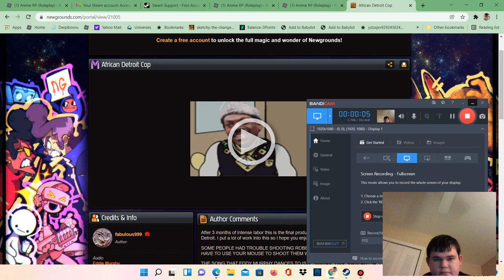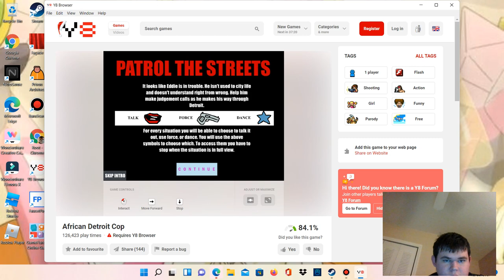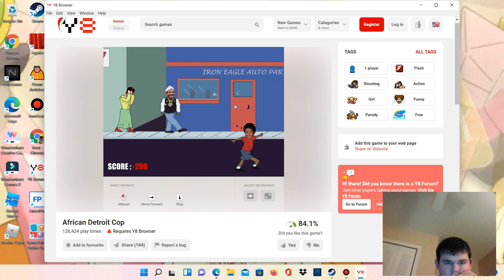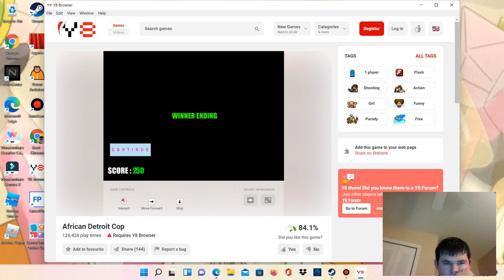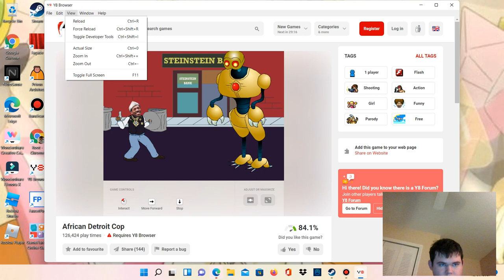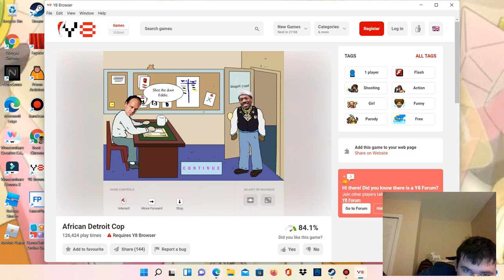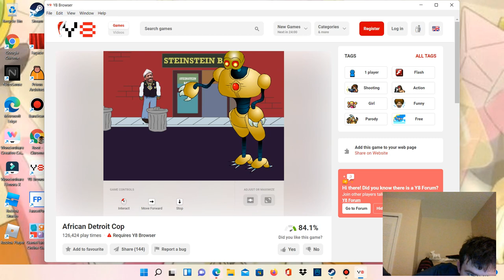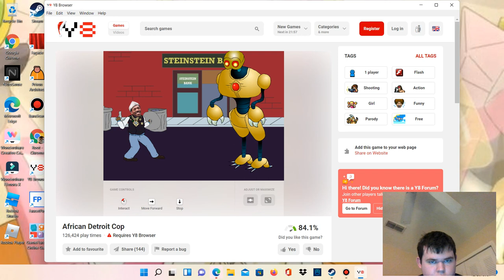This is amazing|African Detroit Cop